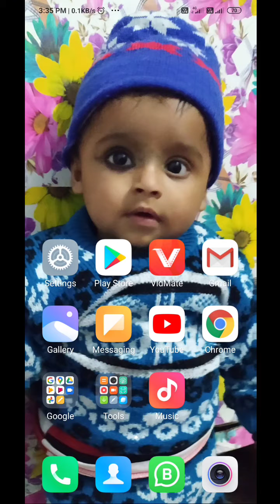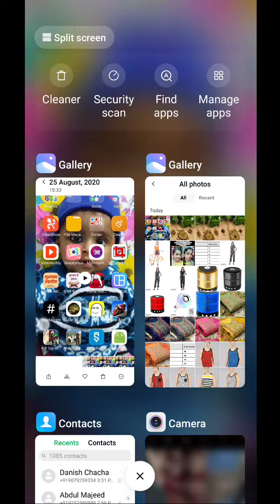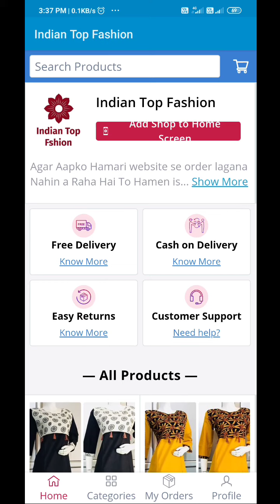अब अपनी खुद की एप्लीकेशन बनवाए Only 100₹ में || Now build your own application for only 100 ₹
Indian top fashion website link